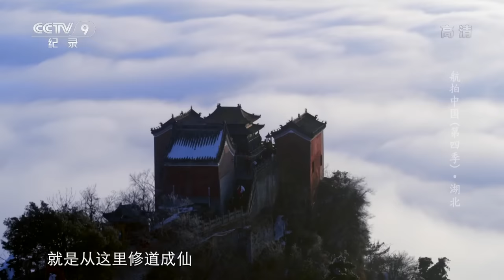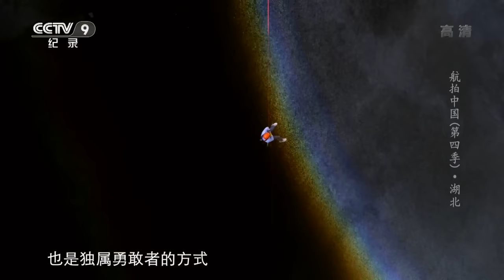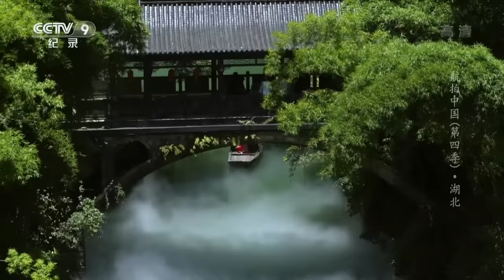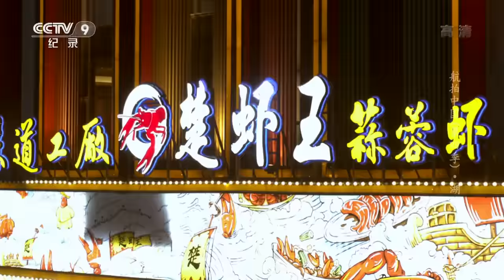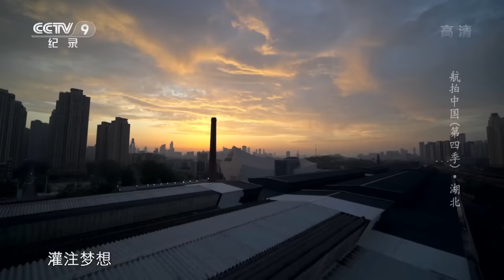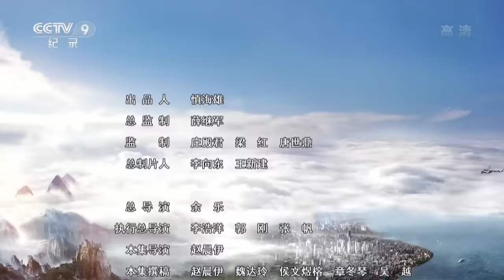《航拍中国》第四季 北纬30°的神奇地带 来到恩施才知道什么叫做“神仙地”！ EP4 Aerial China Ⅳ【CCTV纪录】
本期内容：湖北地处中国中部，三面群山环绕，汉江借山势冲积出一片沃野千里。长江自西而来，沿途撒下众多湖泊，孕育出水陆相间的千湖印象，最终长江与汉江在武汉交汇。这趟旅程，我们将登上一座仙气飘飘的名山，拜访住在密林深处的大家庭，最后在云中寻找静谧的大湖。

■□节目简介■□
《航拍中国》（第四季）展示中华大地的绝美物境，勾起魂牵梦绕的乡愁情境，具现历史文化的思想意境，共呈现北京、广西、青海、湖北、香港、西藏、澳门、辽宁、台湾、重庆、河南等11个省级行政区的自然生态、人文景观、经济社会发展面貌，展现新时代的中国形象、中国文化、中国精神、中国之治，从而使《航拍中国》系列纪录片成为中国纪录片史上首个从空中覆盖全国、记录当下中国真实面貌的大型系列纪录片。